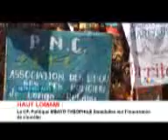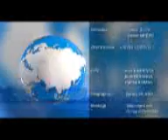RETRO JT DU 25/3/2017 (BSC TV)